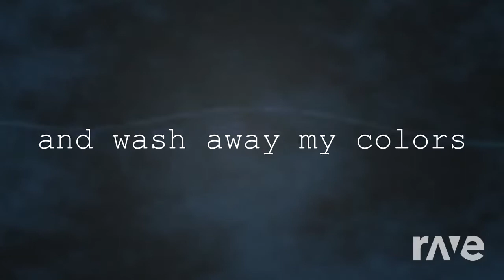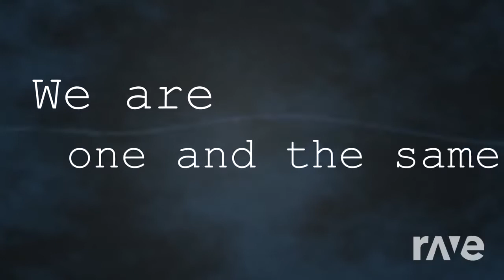Starset It Die720